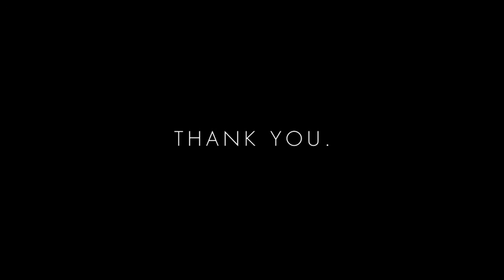Palazzo Del Sol Fisher Island Presentation Video